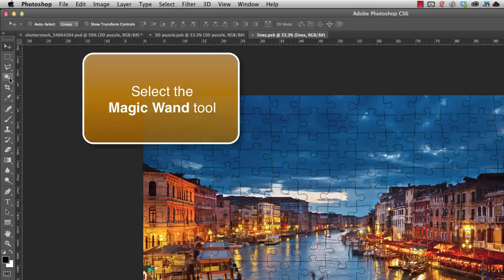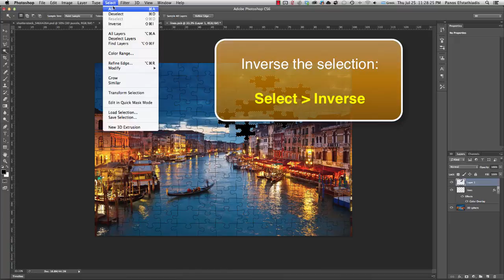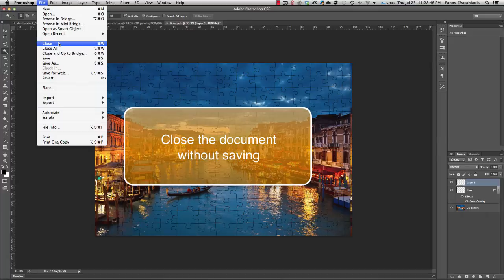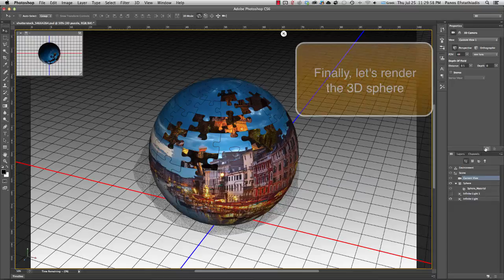PanosFX 3D Puzzle Sphere: make pieces disappear!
In this tutorial I am showing you how to select certain pieces in the 3D sphere you created using the PanosFX 3D Puzzles actions, and then make these pieces disappear. This will make your beautiful 3D spheres even more interesting!